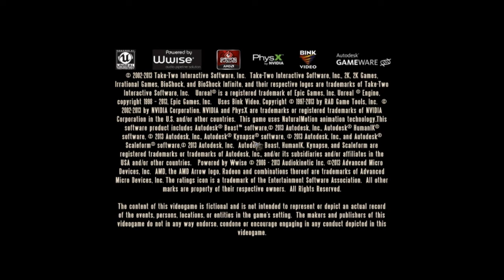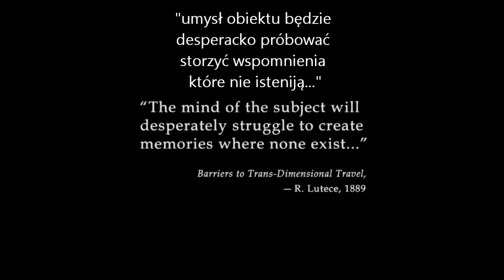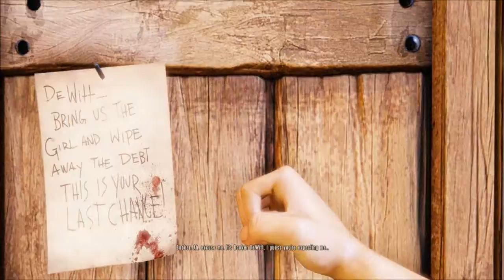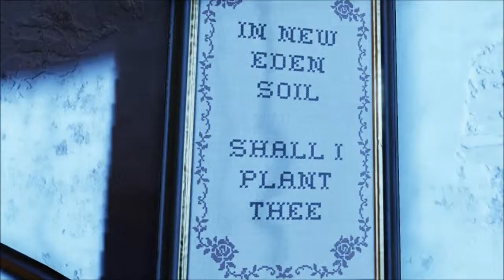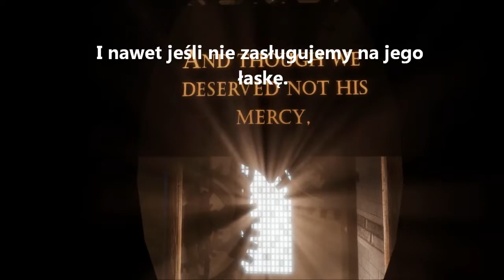Zagrajmy w Bioshock Infinite (na ślepo) cz. 1 - Oczyszczenie